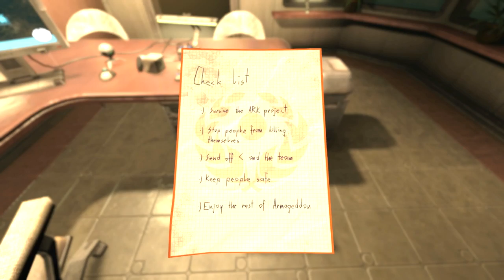SOMA Pt. 22: Oh Chip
I try a thing with the elevator chip. It doesn't work. Then I figure out what would have worked... if I hadn't run off and forgotten something.